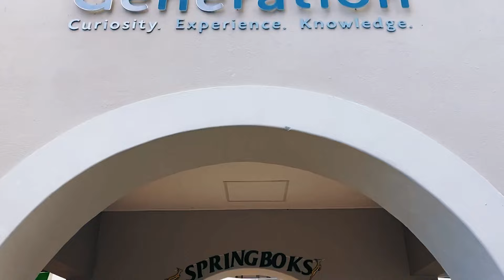Generation Schools message to our favourite team!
Generation Schools is sending positivity and support to the Bokke. Our community is behind them every step of the way. We believe in you, we stand with you, and we know you'll make us proud. Good luck! Bring the World Cup trophy home. Generation Schools love you!